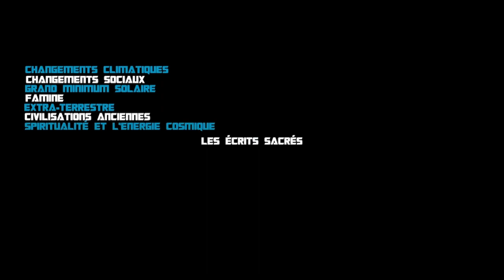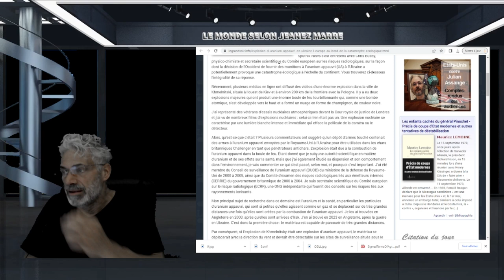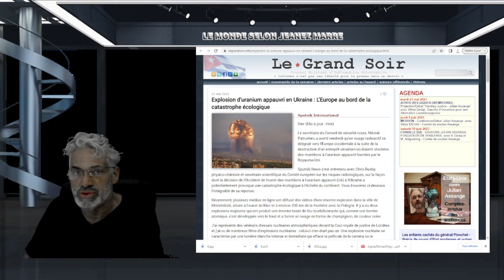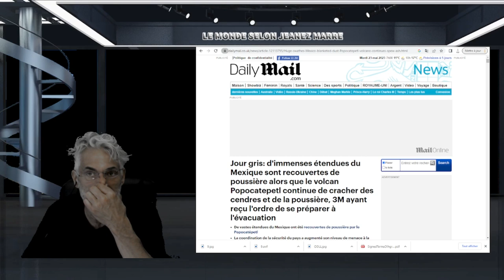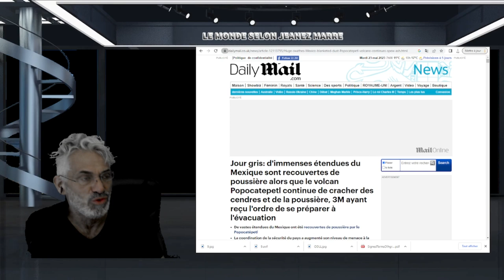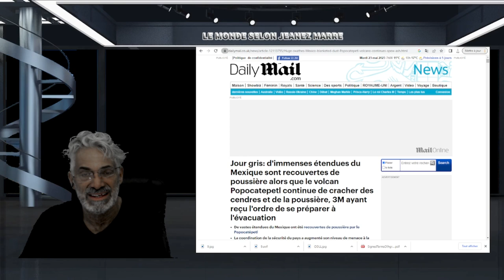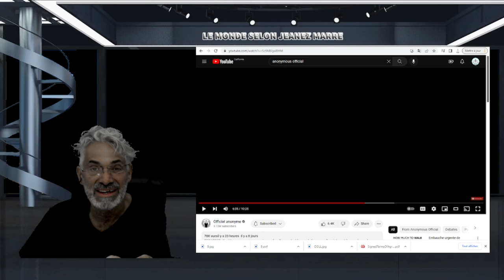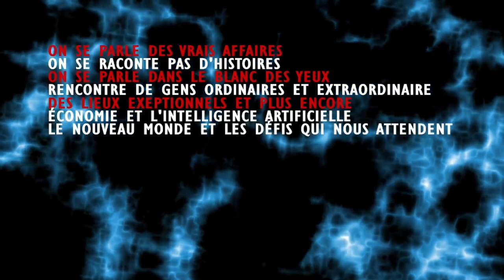Explosion d’uranium appauvri ;L’Europe au bord de la catastrophe écologique !